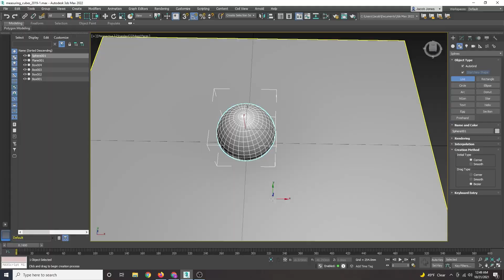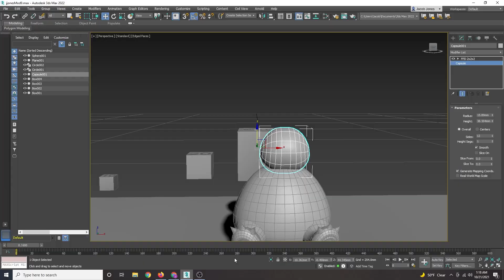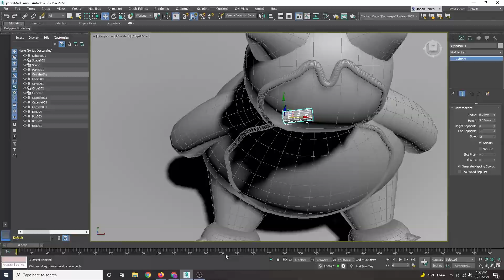3D Animation II - Module 9: 3D Printing